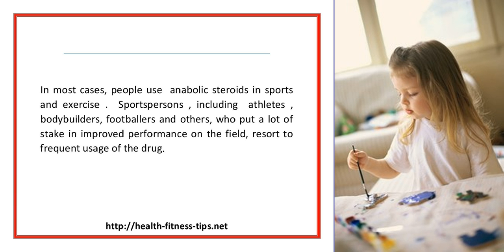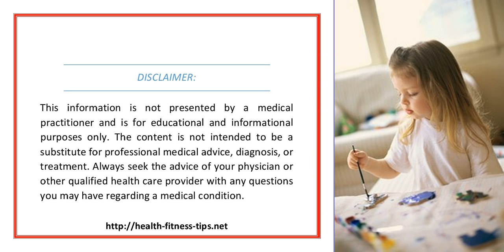Anabolic Steroids in Sport Exercise